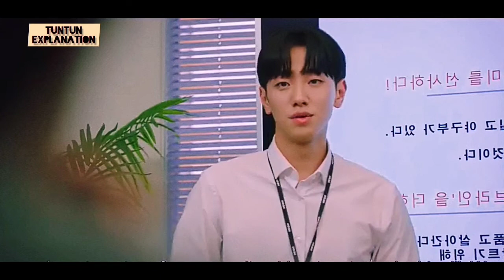He is jealous? cause they together work at night, Today's webtoon ep 8- explain in Hindi •New kdrama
Here is 🥋🤺Today's webtoon (2022) drama all Episode

✨Drama name is Today's webtoon.🦄
Today's webtoon ep 8 in hindi explain.
all episodes available my channel.

I like to make : korean drama, thai drama,
movie, hindi movie, movie review,
Korean mix song,
short video, status video,
japanese drama,
 romantic Sean, blakpink, BTS, video, etc.
2022 New kdrama in September.